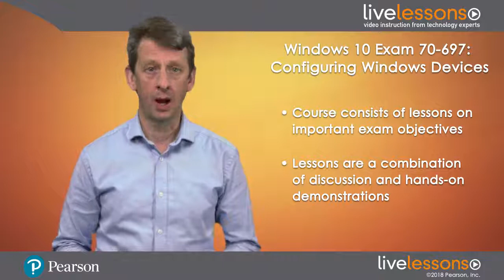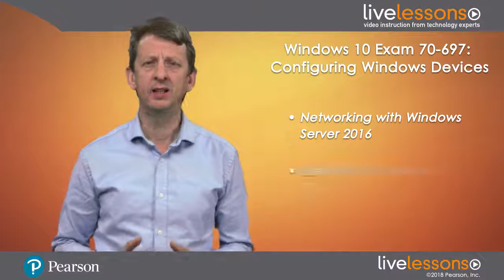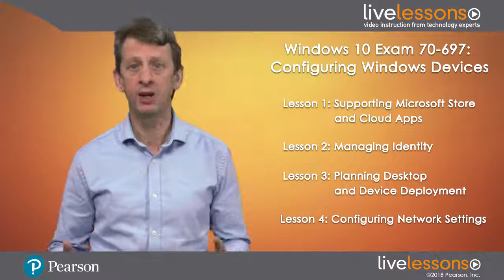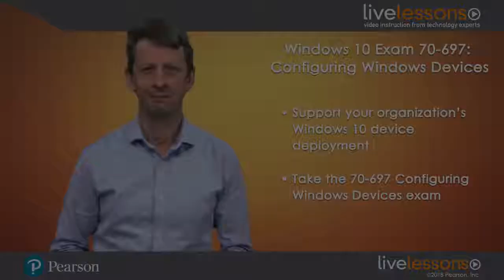01 'Windows 10 Exam 70 697 Configuring Windows Devices LiveLessons' Introduction